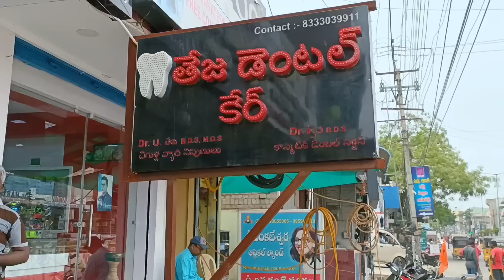రమ్మంటే రానని ఏడుస్తుంది 😭?అయినా వదల్లేదు నేను